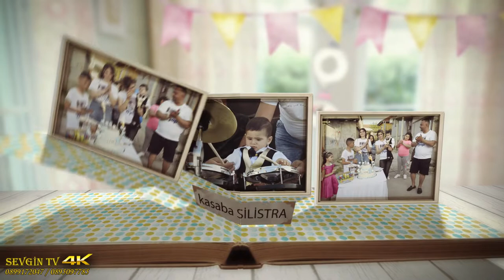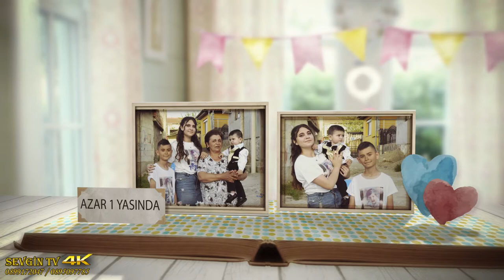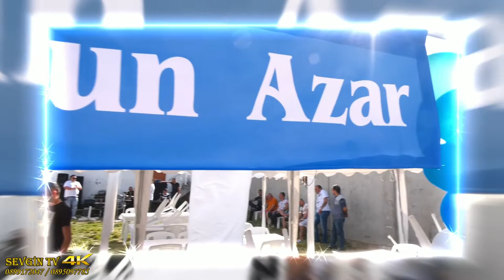AZAR 1 YAŞINDA 1 BÖLÜM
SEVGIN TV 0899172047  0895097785